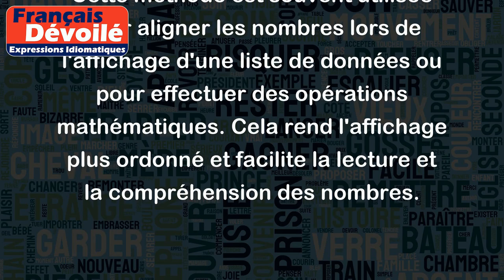Aligner les zéros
"Aligner les zéros" est une expression qui signifie aligner les chiffres dans une colonne de telle manière que les chiffres inférieurs soient complétés par des zéros placés à gauche du premier chiffre significatif pour obtenir la même quantité de chiffres que les nombres plus grands de la colonne.
Par exemple, si on veut aligner les nombres suivants: 23, 405, 9 et 176, on doit ajouter deux zéros à gauche de "9" pour que cet élément soit aussi long que les autres :
  023
  405
  009
  176
Cette méthode est souvent utilisée pour aligner les nombres lors de l'affichage d'une liste de données ou pour effectuer des opérations mathématiques. Cela rend l'affichage plus ordonné et facilite la lecture et la compréhension des nombres.